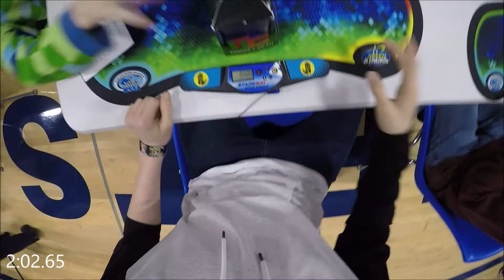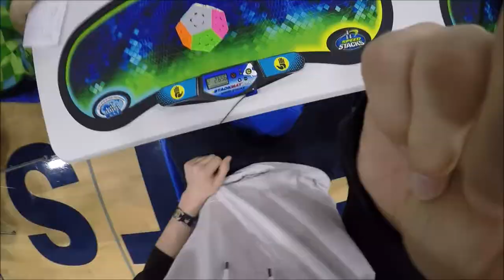1:47.92 Megaminx PR Single | 1:57.73 Megaminx PR Average | Albany Winter 2019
Previous PB single was a 1:58, so pretty crazy that I got an average sub that officially. It's probably because I never practice mega but my look ahead has improved.